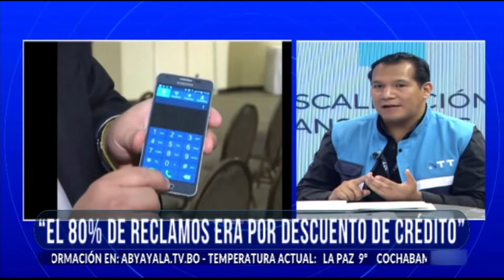Edwin Arandia-Viceministro de Telecomunicaciones y Néstor Ríos-Director Ejecutivo ATT